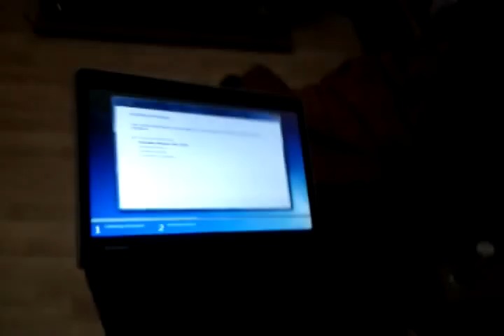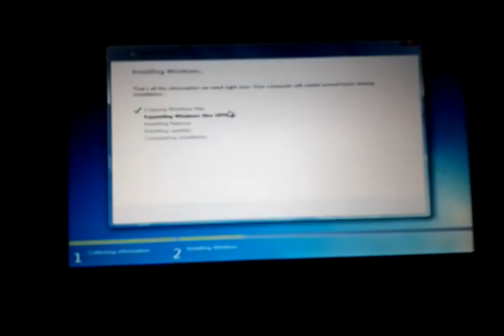Lenovo ThinkPad Edge E320 (NWY5QGE) - Quick ShowOff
Specs (Version: NWY5QGE):
Core i3-2330M 2 x 2.20GHz, 4096MB, 320GB
13.3" WXGA non-glare LED TFT (1366x768)

Friend of mine bought the newest Edge320 from Lenovo and i begged for a video of it.
Quality is quite bad because he only had his mobile phone's camera available.